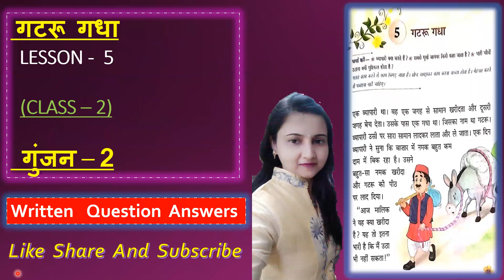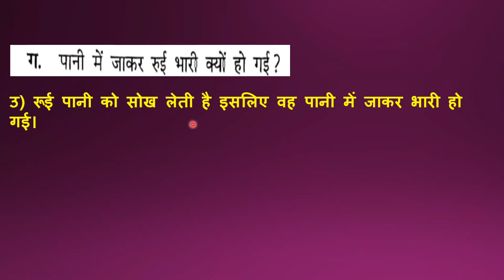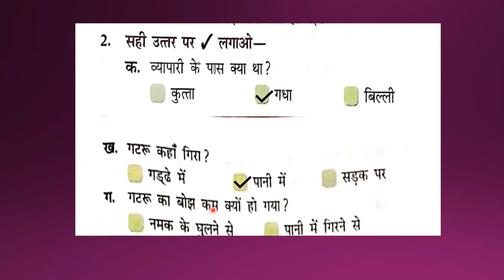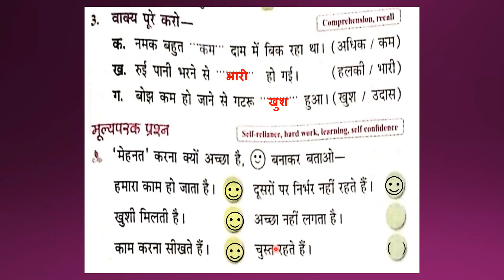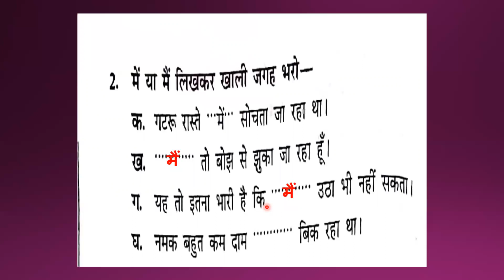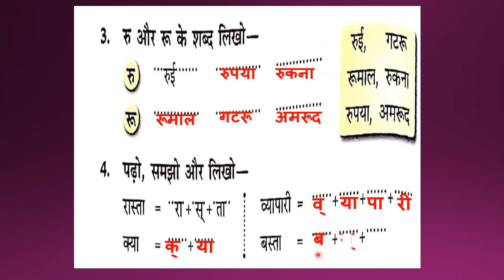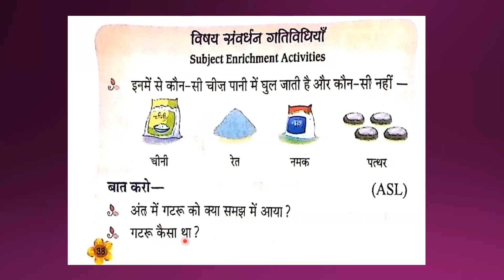gatru gadha question answers II गटरू गदहा II lesson-5 II CBSE @hindi ki duniya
gatru gadha question answer

gatru gadha II गटरू गदहा II All written question answers II lesson-5 II CBSE /NCERT